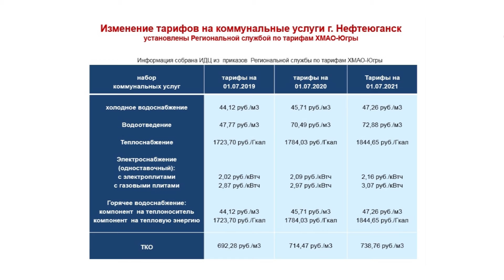С 1 июля вырастут тарифы на коммунальные услуги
С 1 июля по всей стране произойдет традиционный рост тарифов на коммунальные услуги. Для каждого региона установлена своя планка, которую нельзя превышать. В Федеральной антимонопольной службе отметили, что рост происходит по принципу "инфляция минус", т.е. средняя цена ниже инфляции, а именно 4%.

В Нефтеюганске повышение произойдет в пределах 3,4%. Тем самым холодная вода подорожает на 1,5 рубля за кубический метр. Водоотведение на 2 рубля. Теплоноситель на 60 рублей за гигакалорию. Электричество в среднем на 10 копеек за киловатт. В зависимости от вида плит. Вывоз мусора подорожает на 24 рубля за кубометр.